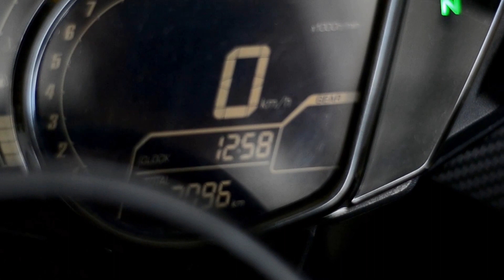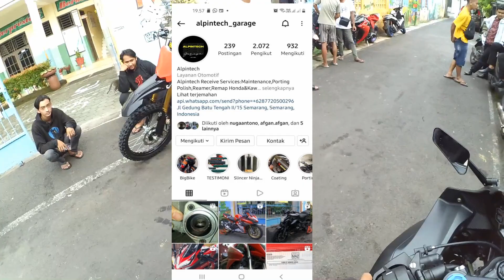PILIH SERVIS DI BENGKEL RESMI ATAU NON RESMI?